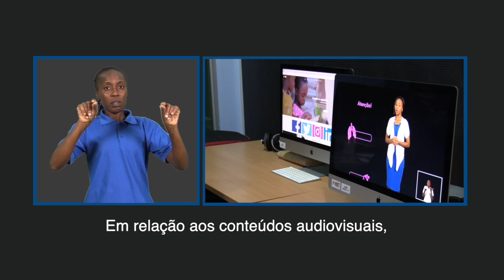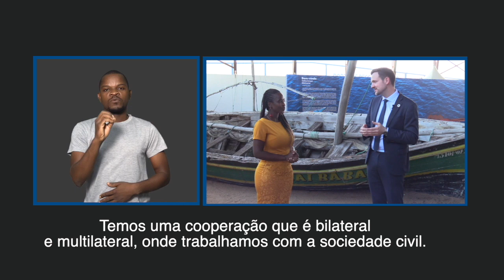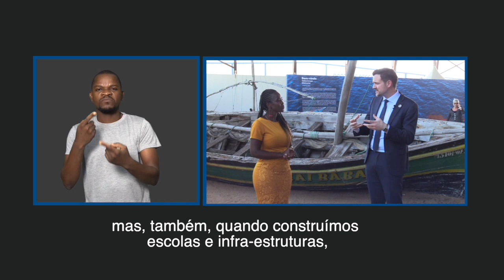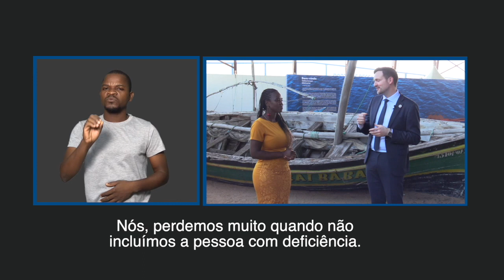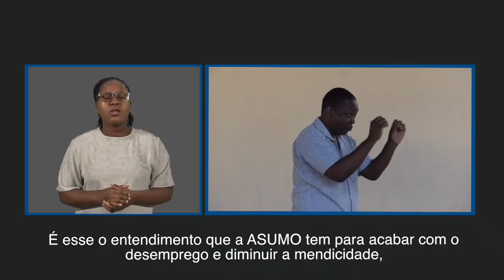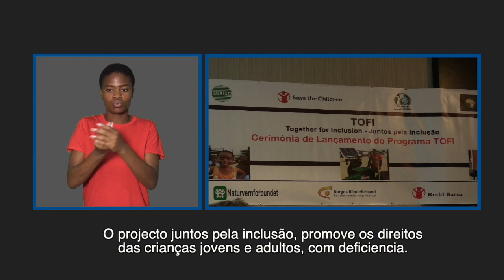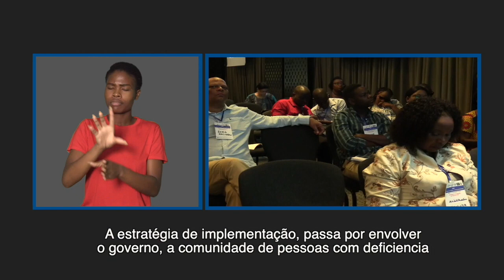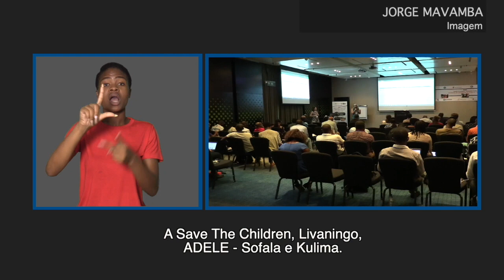PROGRAMA DA TV SURDO 15 02 2020